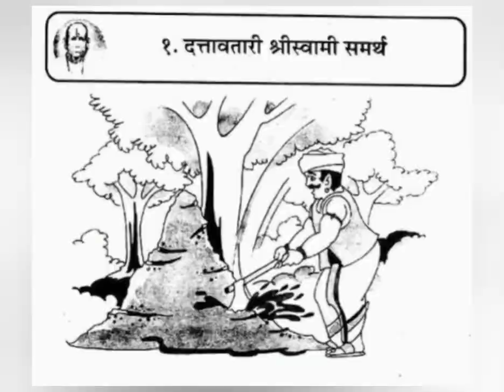Shri Swami Samarth History l श्री स्वामी समर्थ अक्कलकोट संपूर्ण इतिहास 🌺👌